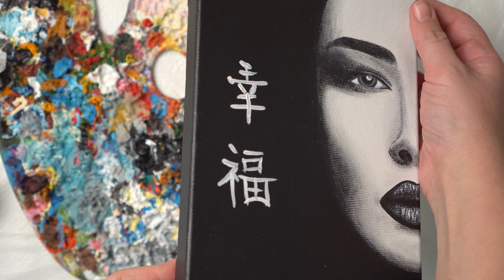Girl face with a Hieroglyph of Happiness - Acrylic painting / Homemade Illustration (4k)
For me very interesting to draw girl face or woman face.

It motivates me very much! With your support I will be able to use the best canvases, brushes, paint ... all the best for a great video!

For drawing this picture I used:
- acrylic paints
- pencil
- 1 large brush
- several small brushes №1,2,3
- canvas 15 cm by 20 cm